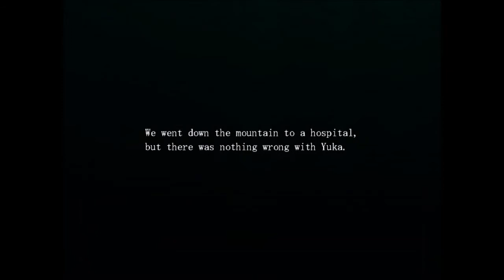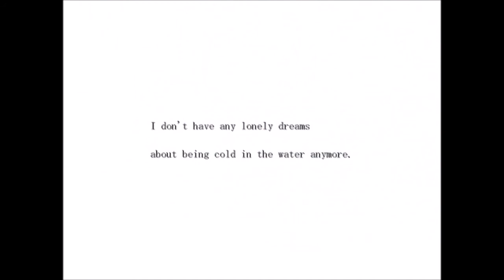Mermaid Swamp | Playthrough | Part 10 (FINAL) (No Commentary)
Outro Song By: Savant Vinter